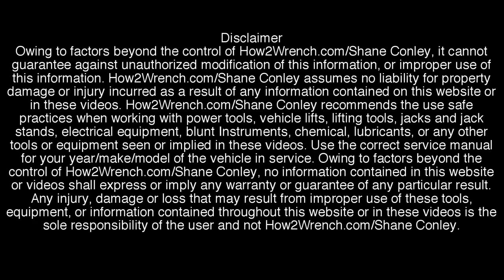Peter Griffin Dirt Bike sings National Anthem! Happy Holiday Friends!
Have a wonderful and safe holiday with family and friends. Don't forget the reason we have our freedom. Go thank a veteran!

Show Family Guy : Death Has A Shadow